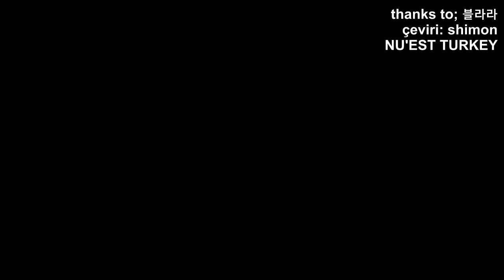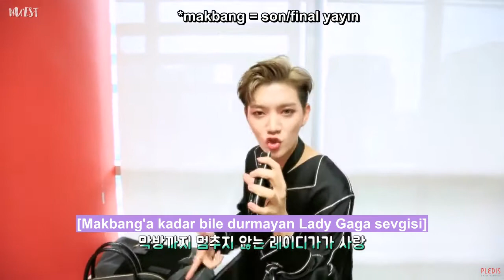[TR] CANVAS Kamera Arkası Bölüm 4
Eksiklerimizi tamamlamak için uğraşıyoruz~